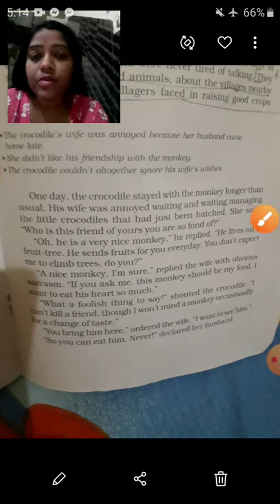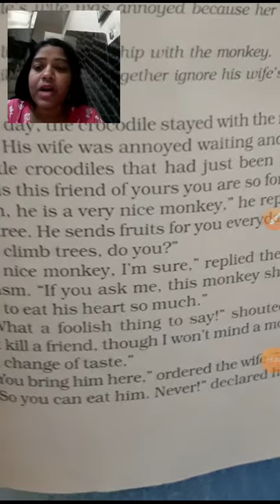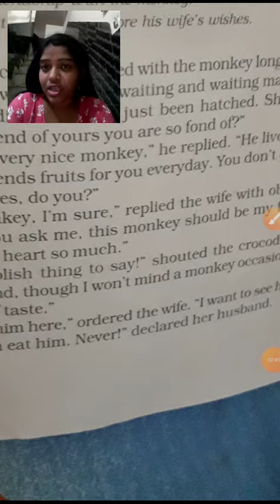Class 6th NCERT ch monkey and Crocodile part 2 by kiran singhal